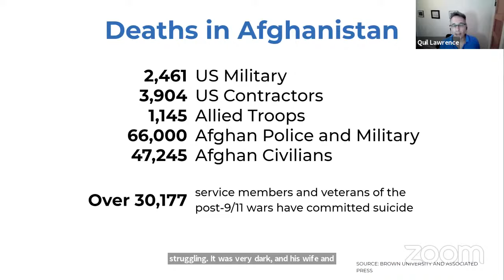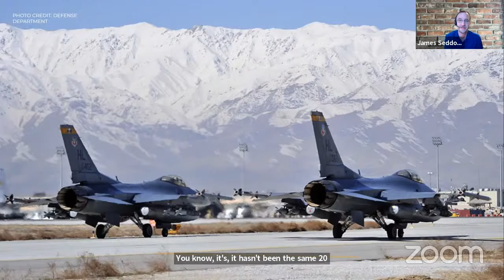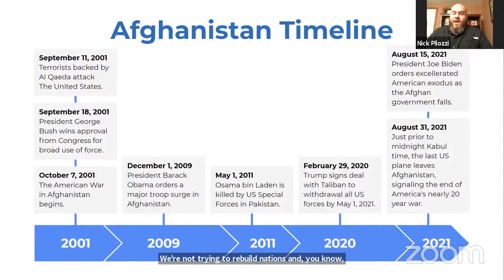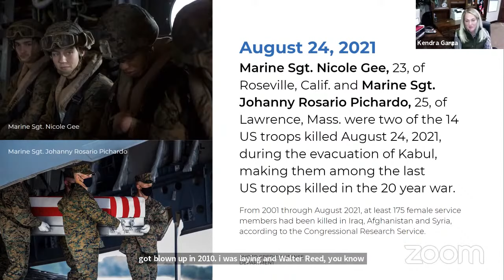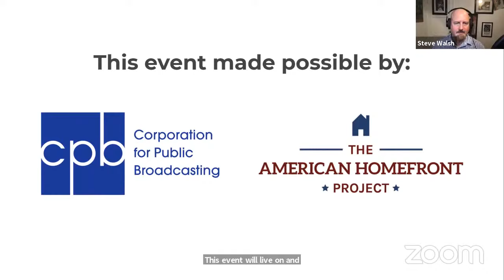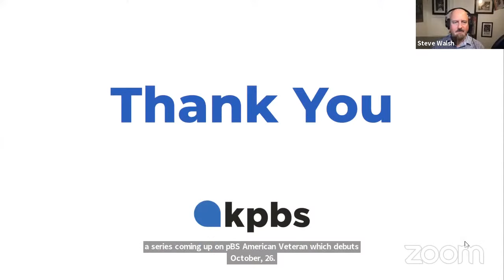Finding Meaning from the War in Afghanistan | A KPBS News Event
What is the price of 20 years of war in Afghanistan? What lessons did we learn? Join KPBS  in a conversation with experts, veterans, and families impacted by the Afghanistan War. Military and veteran reporter Steve Walsh moderates a panel with:

-Quil Lawrence, NPR Veterans Correspondent
-Gretchen Catherwood, Gold Star Parent
-James Seddon, Afghanistan War Veteran, US Navy
-Farhat Popal, Immigrant Affairs Manager, City of San Diego; Immigrant Advocate
-Nick Pilozzi, Afghanistan War Veteran, US Army
-Kendra Lou Garza, Afghanistan War Veteran, US Army